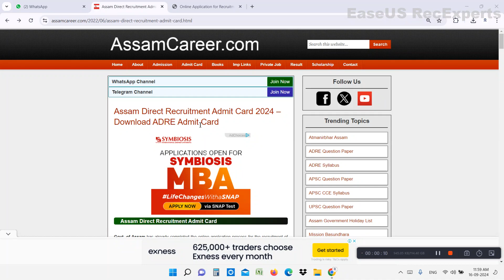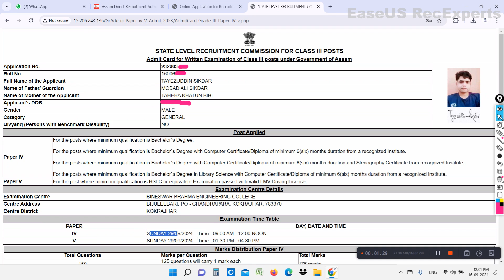Assam Direct Recruitment Admit Card 2024 || Degree & HSLC Grade 3 Grade Four Level Admit || ADRE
Assam Direct Recruitment Admit Card 2024 || Degree & HSLC Grade 3 Grade Four Level Admit || ADRE Ncsm-Tulshibil
About This my